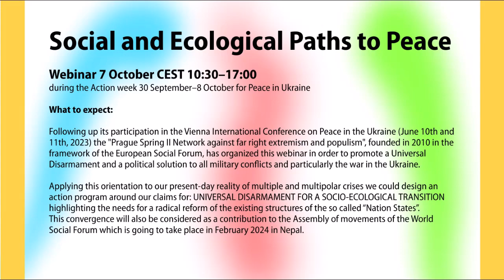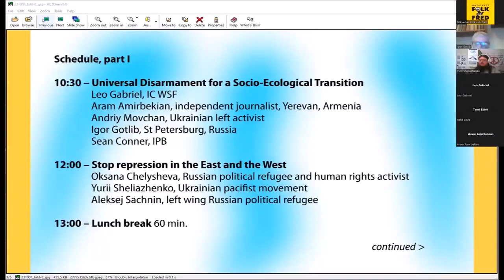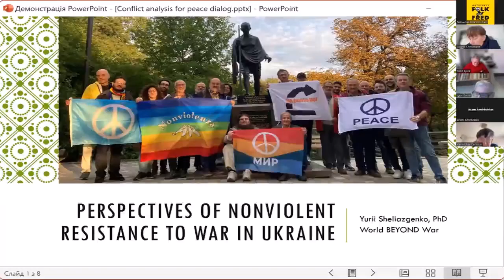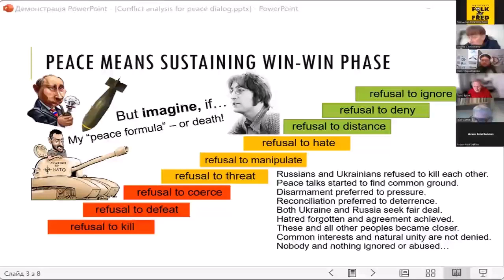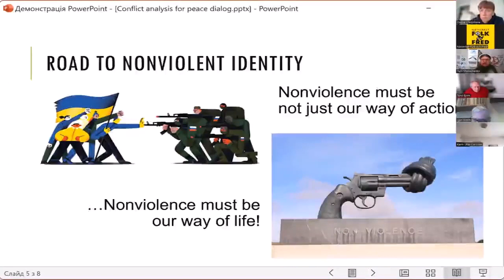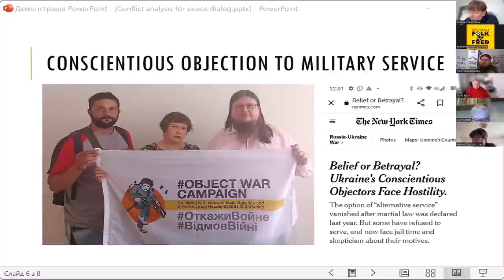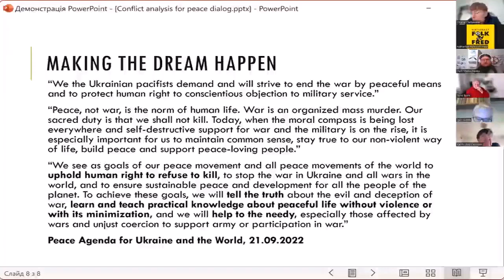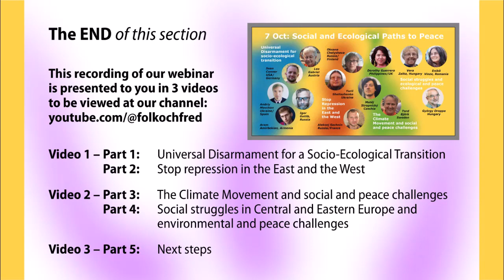Social and Economical paths to peace - video 1 of 3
Social and Ecological Paths to Peace - Video 1 of 3
from webinar 7 october 2023 during the "Action week 30 September – 8 October for Peace in Ukraine"

What to expect:

Following up its participation in the Vienna International Conference on Peace in the Ukraine (June 10th and 11th, 2023) the "Prague Spring II Network against far right extremism and populism", founded in 2010 in the framework of the European Social Forum, has organized this webinar in order to promote a Universal Disarmament and a political solution to all military conflicts and particularly the war in the Ukraine.

Applying this orientation to our present-day reality of multiple and multipolar crises we could design an action program around our claims for: UNIVERSAL DISARMAMENT FOR A SOCIO-ECOLOGICAL TRANSITION highlighting the needs for a radical reform of the existing structures of the so called “Nation States”.
This convergence will also be considered as a contribution to the Assembly of movements of the World Social Forum which is going to take place in February 2024 in Nepal.

Schedule

Video 1 (this episode)
Part 1 – Universal Disarmament for a Socio-Ecological Transition
Leo Gabriel, IC WSF
Aram Amirbekian, independent journalist, Yerevan, Armenia
Andriy Movchan, Ukrainian left activist
Igor Gotlib, St Petersburg, Russia
Sean Conner, IPB
Part 2 – Stop repression in the East and the West
Oksana Chelysheva, Russian political refugee and human rights activist
Yurii Sheliazhenko, Ukrainian pacifist movement
Aleksej Sachnin, left wing Russian political refugee

Video 2
Part 3 – The Climate Movement and social and peace challenges
Tord Björk, Friends of the Earth Sweden
Matěj Stropnický, Green and socal activist, Czechia
Dorothy Guerrero, Global Justice Now
Take Back the Future and Action week for social and climate justice, Sweden tbc

Part 4 – Social struggles in Central and Eastern Europe and environmental and peace challenges
Enikő Vincze, feminist and housing activist, Romania
Vera Zalka, Attac Hungary
György Droppa, social environmentalist, Hungary

Video 3
Part 5 – Next steps:
WSF in Nepal 2024
World Assembly for Struggles and resistance of WSF including declaration process
Mesoamerican, CEE and other assemblies towards WSF
Global Tapestry of Alternatives and Adelante towards WSF and beyond
European Common Space for Alternatives
Take Back the Future and Fridays for Future
Global Climate Justice Campaigns
Food Sovereignty and Via Campesina initiatives
CADTM and IMF and World Bank counterconferences
International Peoples Assembly
No to NATO gathering in Rome
Global Campaign on military spending etc
+ discussion +
– End –

The Network People and Peace, Sweden (Nätverket Folk och Fred)